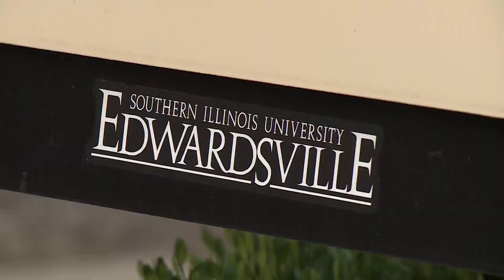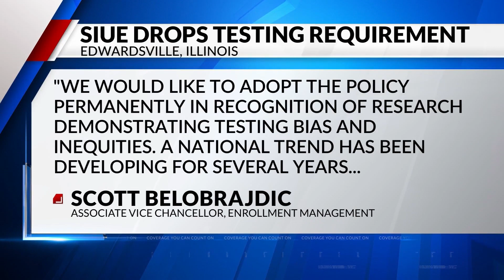SIUE drops ACT-SAT testing requirement for 2021 admissions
Southern Illinois University Edwardsville Announced a big change to its admission process.